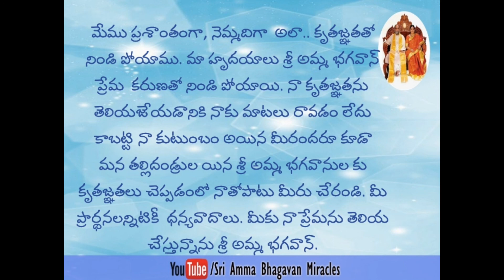శ్రీ అమ్మ భగవాన్ అనుగ్రహం వలన మా ప్రాణాలు రక్షించబడ్డాయి.